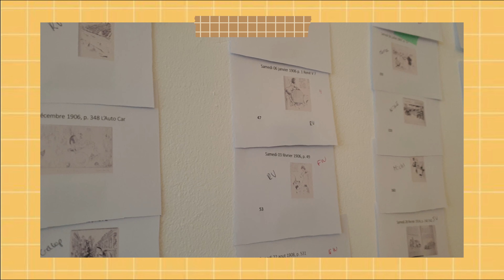MASTER VLOG S2 EP10 - Taff, rangement et plantes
Hello ! Aujourd'hui on se retrouve pour un nouveau master vlog ! Au programme : du travail, un début de rangement de printemps et des plantes !!
Musiques :
Jazz Apricot
Chill Day
Chill Soul Rap
coffee break